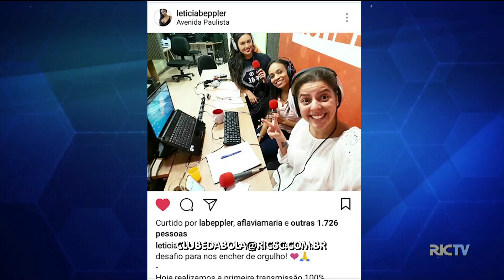Clube da Bola - 28/07 - Bloco 1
Confira as principais notícias do futebol catarinense, com os comentários da equipe de esporte da RICTV Record.